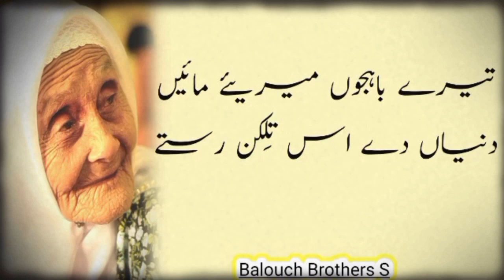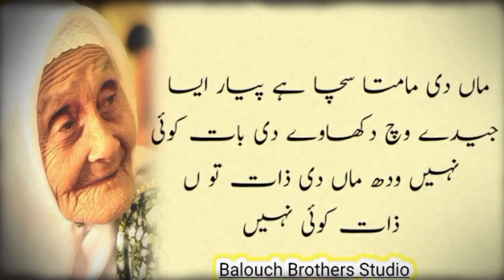wekh ni maan me badal geya waan|mother punjabi poetry|maan ki shan me shyaeri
- "Punjabi poetry about mother"
- "Motherhood in Punjabi poetry"
- "Punjabi maa poetry"
- "Maa di shan Punjabi poetry"
- "Punjabi love for mom"
- "Mom in Punjabi poetry"
- "Punjabi motherhood poetry"
- "Maa ka pyar Punjabi poetry"
- "Punjabi kavita on mother"
- "Punjabi shayari for mother"

- "ਮਾਂ ਦੀ ਸ਼ਾਨ" (Maa di Shan)
- "ਪੰਜਾਬੀ ਮਾਂ" (Punjabi Maa)
- "ਮਾਂ ਕਾ ਪ੍ਯਾਰ" (Maa Ka Pyar)
- "ਪੰਜਾਬੀ ਕਵਿਤਾ ਮਾਂ ਬਾਰੇ" (Punjabi Kavita on Mother)
- "ਪੰਜਾਬੀ ਸ਼ਾਇਰੀ ਮਾਂ ਲਈ" (Punjabi Shayari for Mother)